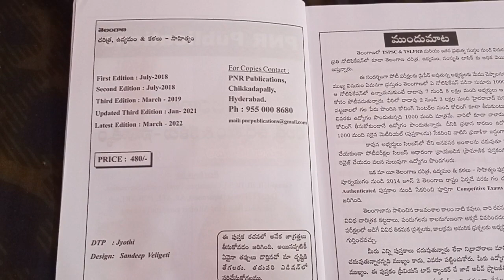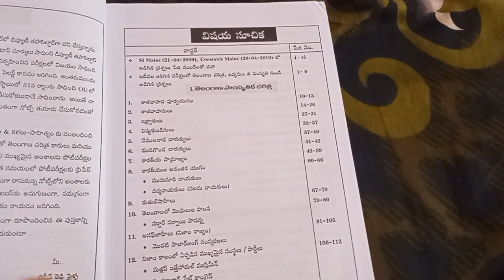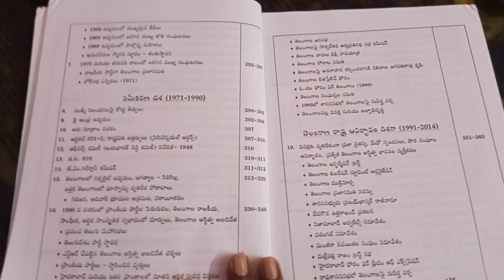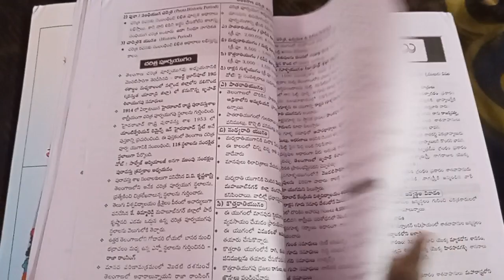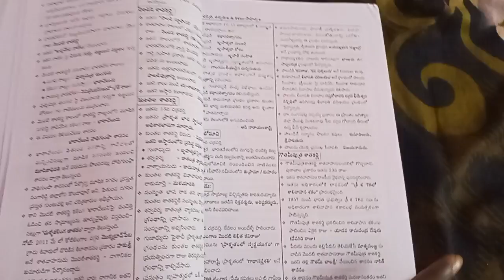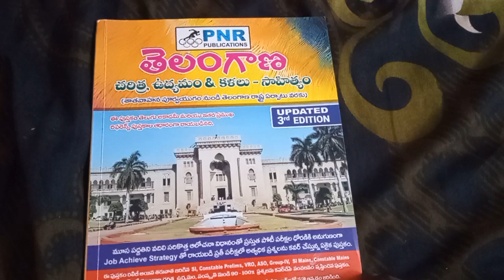PNR TELANGANA HISTORY MOVEMENT ARTS AND CULTURE BEST BOOK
telangana history book
PNR history book
tspsc Telangana history movement best book

pdf kosam 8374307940 ki WhatsApp lo MSG cheyandi